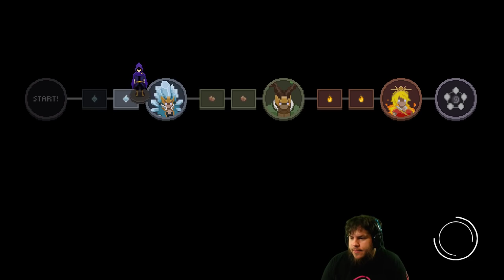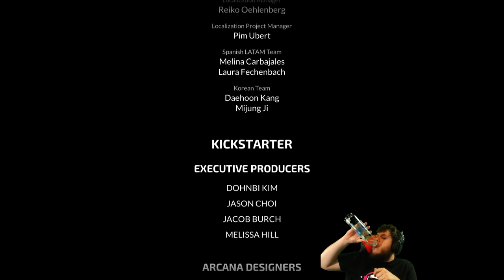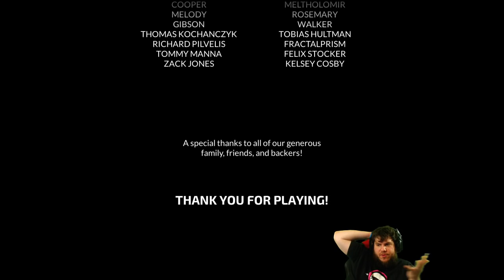Wizard of Legend! #06 - Master Sura - Cobalt Streak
TILT THIS!
- Streams every day starting at 5 PM CST!